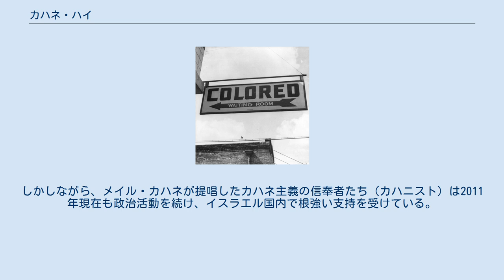カハネ・ハイ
ロゴ カハネ・ハイ(ヘブライ語:כהנא חי　「カハネは生きている」という意味）はかつてイスラエルに存在した極右政治組織ないしテロ組織。
指導者はビニャミン・ゼエヴ・カハネ。
 ビニャミン・ゼエヴ・カハネ カハネ・ハイの前身組織・政党「カハ」の指導者であったビニャミンの父であるラビ・メイル・カハネが1990年にエジプト人の青年に暗殺されると、ビニャミンは父の遺志を受け継ぐため、この組織を立ち上げた。
 1994年2月25日早朝、カハネ・ハイの構成員であるバールーフ・ゴールドシュテインがイスラエル国防軍の制服を着用、ヘブロンのモスクで礼拝中のパレスチナ人たちに向かってIMI ガリル自動小銃を乱射。
29人を殺害。
125人を負傷させた。
ゴールドシュテインはその場で生き残りのパレスチナ人にリンチされ殺された（マクペラの洞窟虐殺事件）。
 イスラエル国内のみならず、全世界がこの事件に震撼し、イスラエル政府はただちにカハネ・ハイを「テロ組織」と認定、非合法化した。
アメリカ合衆国、カナダ、EUもカハネ・ハイをテロ組織と認定した。
 ビニャミンは2000年にパレスチナ人に暗殺され、カハネ・ハイは消滅した。
しかしながら、メイル・カハネが提唱したカハネ主義の信奉者たち（カハニスト）は2011年現在も政治活動を続け、イスラエル国内で根強い支持を受けている。
 彼らの掲げるスローガンは「カハネ・ツァダク！」（カハネは正しい！）、「アム・イスラエル・ハイ！」（イスラエルの民は生きている！）、「モウウト・レ-アラビーム！」（アラブ人に死を！）などである。